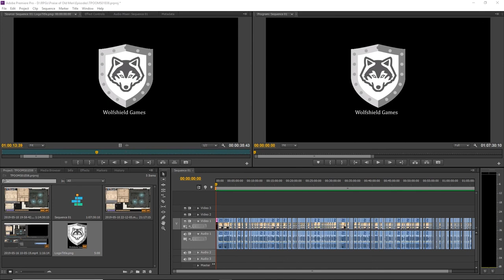The Praise of Old Men S01E08 All Wight Mummy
You're listening to a Rolemaster Classic Actual Play set in Terry K Amthor's excellent Shadow World using Fantasy Grounds.

You can find session summaries, items and characters on Obsidian Portal where our campaign is called "The Praise of Old men".  This episode is cross referenced as "Chapter Three: Demons Of The Burning Night: Part Six".

Last episode the party fought two tough brass golem temple guardians and are currently trying to stop a highly mobile cold dealing wight from opening a door to let more enemies into into the fray.

2:24 Open end and 66 crit
9:48 Errol Flynn
16:30 Spell fumble
21:45 Getting the horn
29:22 Sharna's tackle
32:53 Holy crit
45:08 The sad room
46:54 Sarcophogus
52:45 Wight's lair
55:22 Fountain room
1:01:52 Mummy

Music